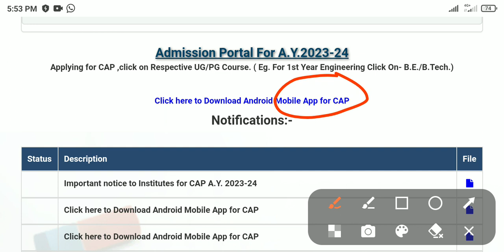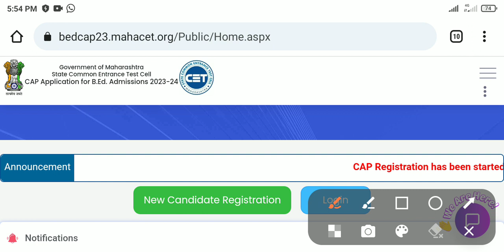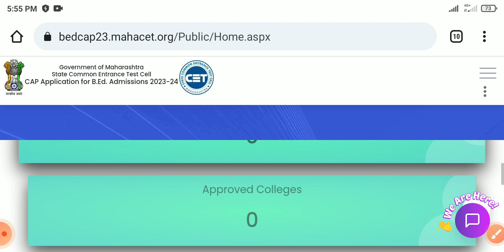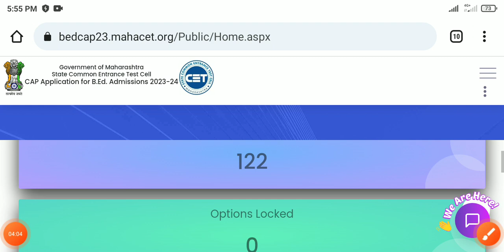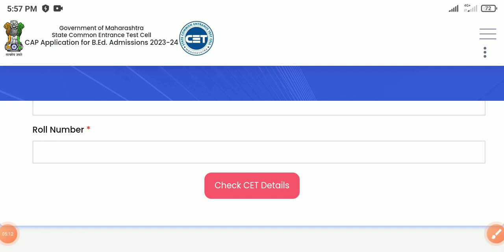B.Ed. CAP Round Registration Update, अशी करा चेक